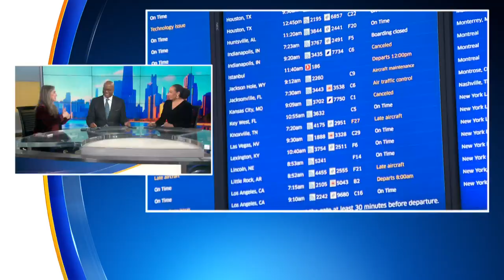Chicago Travel & Adventure show in Rosemont this weekend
Americans are back on the road and in the air, trying to make up for all the trips they missed when COVID limited our travel options. If you need a little help deciding where to go, the Chicago Travel & Adventure Show is this weekend in Rosemont. Pauline Frommer of Frommer's Travel Guide has some tips.